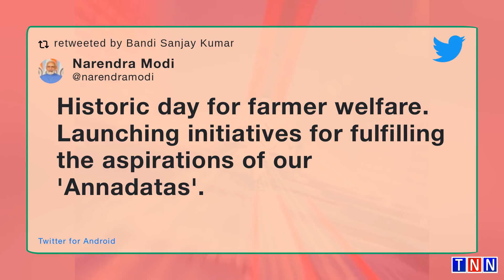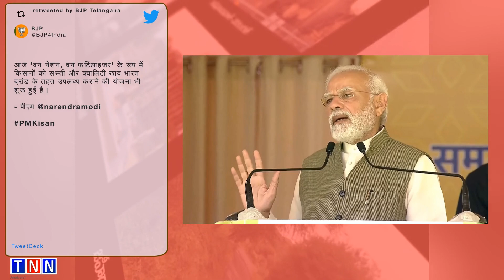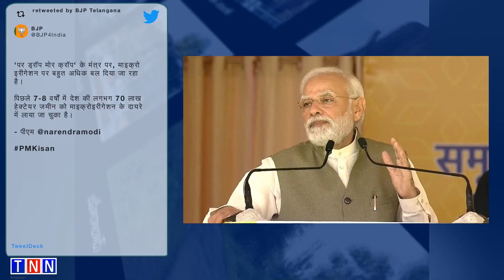TNN NEWS// Historic day for farmer welfare. Launching initiatives for f..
Historic day for farmer welfare. Launching initiatives for fulfilling the aspirations of our 'Annadatas'.

Historic day for farmer welfare. Launching initiatives for f ..

आज देश के करोड़ों किसानों को पीएम किसान सम्मान निधि के रूप म ..

आज इस महत्वपूर्ण मंच से किसानों के जीवन को और आसान बनाने, कि ..

आज एक ऐसा अवसर है कि इस एक ही परिसर में, एक ही मंच पर स्टार् ..

हमने यूरिया की शत प्रतिशत नीम कोटिंग करके उसकी कालाबाजारी रु ..

आज देश में 600 से ज्यादा प्रधानमंत्री किसान समृद्धि केंद्रों ..

आज 'वन नेशन, वन फर्टिलाइजर' के रूप में किसानों को सस्ती और क ..

Delighted to meet Shri @NarsaiahBoora garu along with @BJP4T ..

'पर ड्रॉप मोर क्रॉप' के मंत्र पर, माइक्रो इरीगेशन पर बहुत अध ..

वन नेशन, वन फर्टिलाइजर से किसान को हर तरह के भ्रम से मुक्ति  ..